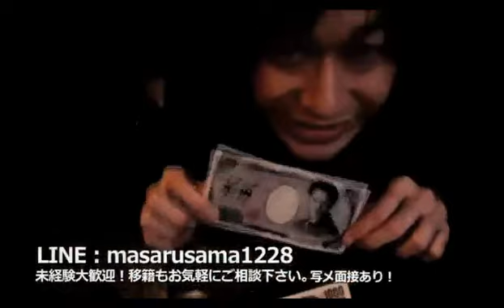レボなんです放送はじめてのclearの登場！！MCが変わると番組はどのように変わるのか！？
L'evo groupの【レボなんです！！】 (15/3/1)
《内容》
今日のMCはケンジからダイキに交替！？MCが変わると番組はどのように変わるのか！？
今日はバレンタインエピソードについて語ります！売れっ子ホストは昔からモテモテ！？３０個もチョコをもらったのは誰だ！！
今日はイケメンニューフェイス達も大勢登場！！

《出演》
緋村健二、一ノ瀬皐、羽瑠結時、三崎大輝、柚木莉杏、溝呂木剛、華月☆青空、瀬名レオン、東雲ノア、桜満集

nico@NIGHT日曜新レギュラー番組
L'evo groupの【レボなんです！！】
FAITH、FANG、DeZon、DeZon-ACE-、clear の５店舗から成り立つL'evo Group(レボぐる)
そんな眩しいぐらいイケメンな彼らが週替わりローテーションでお贈りする新番組【レボなんです！！】
まさに名実ともに最高峰と言っても過言ではない彼らが作りあげる最強バラエティとは？
藍沢ナオキ率いるL'evo Group。。。
他ではありえない展開でエンターテイメントに旋風を巻き起こす！
FAITH
FANG
DeZon
DeZon-ACE-
clear

address：東京都新宿区歌舞伎町1-11-5　長谷川ビル１F